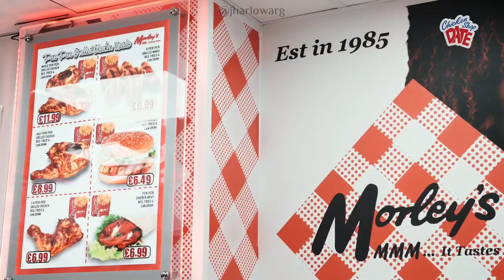JACK HARLOW | CHICKEN SHOP DATE (subtitulada)